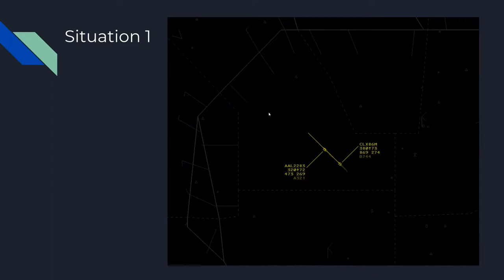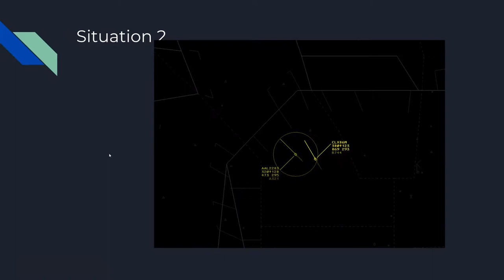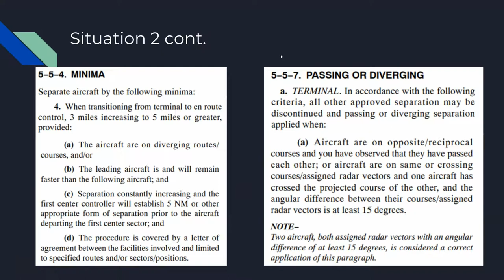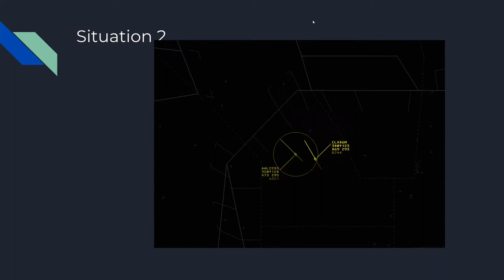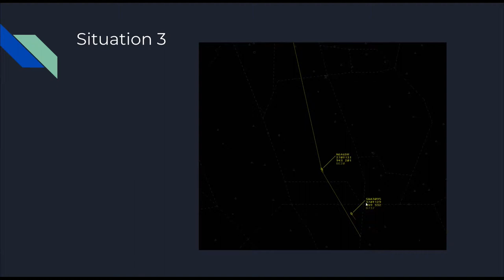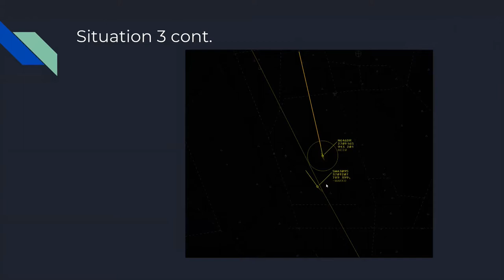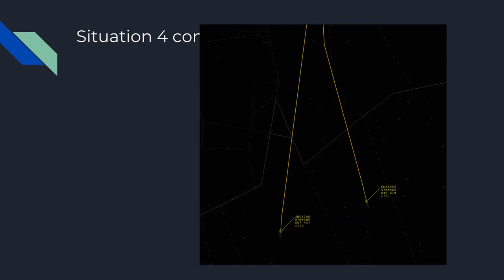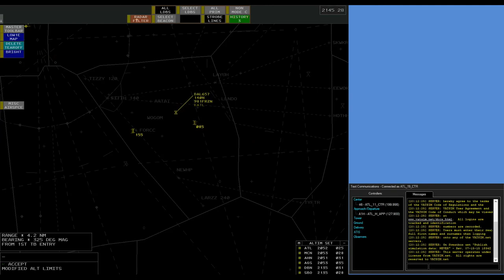VATUSA Master Class: Sequencing and Spacing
Master Class: Sequencing and Spacing presented by Dhruv Kalra, Ryan Geckler, and Chris Bright.  Training is focused primary for the enroute controller.  December 8, 2018.

Reposted with permission.
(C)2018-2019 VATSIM